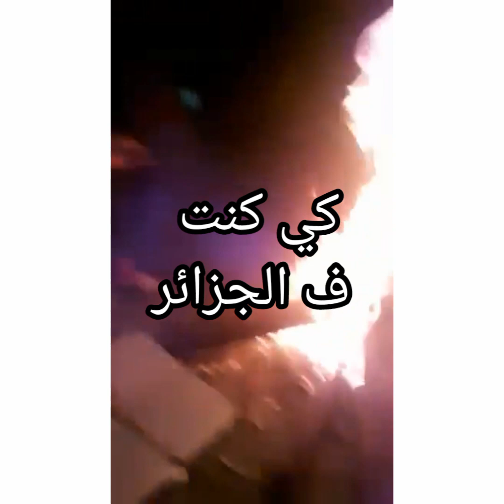تحية لخوتي و ولاد بلادي من ايطاليا